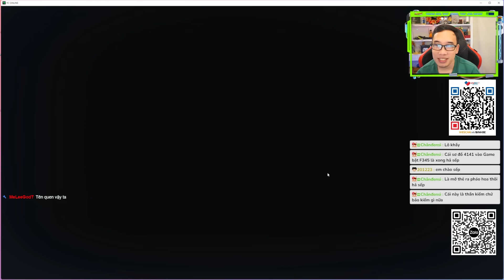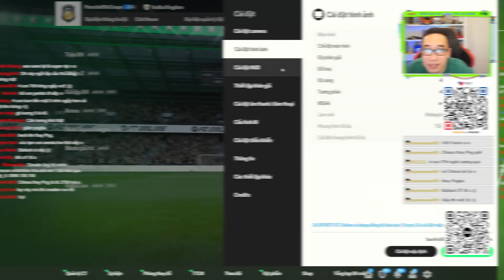Hết hồn khi được cầm trên tay dàn ICON TM của top VIP Thông Phan